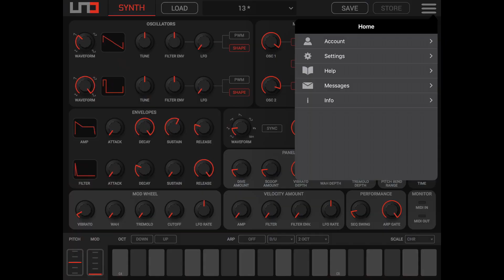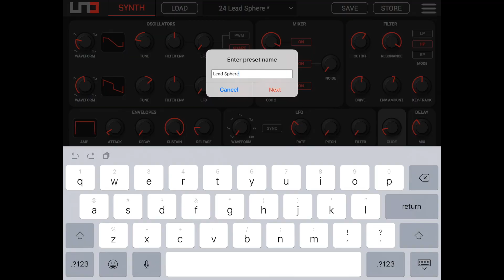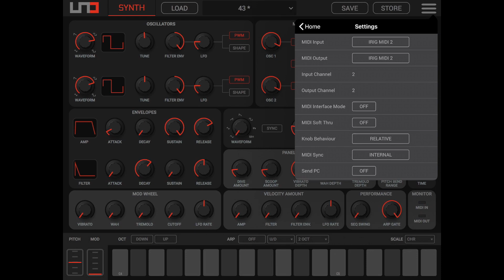UNO Synth Tutorial 8: UNO Synth Editor for iPhone and iPad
In this UNO Synth tutorial video, learn how to use UNO Synth Editor on your iPhone and iPad.

The UNO Synth Editor is a plug-in and standalone app that lets you access all the parameters of IK’s groundbreaking UNO Synth, the real analog synthesizer for everyone. The Editor lets you go beyond the front panel controls and access deeper programming settings like full 4-stage ADSR envelopes for both filter and amplitude, pulse width and waveform shape modulation of the oscillators, modulation wheel assignments, velocity control and much more. The Editor does not make sound on its own. Rather, it is a controller for the UNO Synth hardware that gives you remote control of this innovative instrument from your computer or mobile device.

UNO Synth is our first entry in the hardware synthesizer world. We have created a no-compromise instrument with massive analog sound that’s also easy to use with hands-on programmability and advanced features at an unbeatable price. With both classic and modern synth sounds instantly at hand, UNO will put a smile on the face of synth fans of every musical genre. All this in a synth module that can be easily carried anywhere.